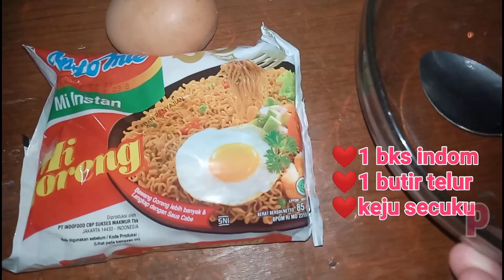DUA resep olahan telur || martabak mie keju || bolu kukus@bundaaisofficial